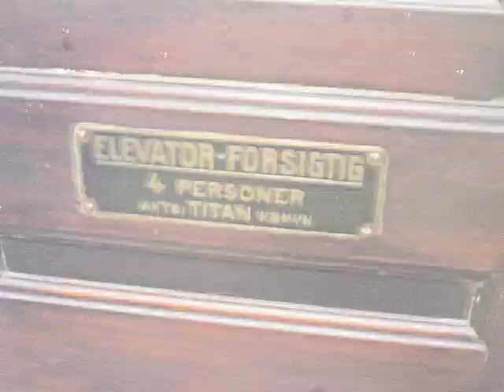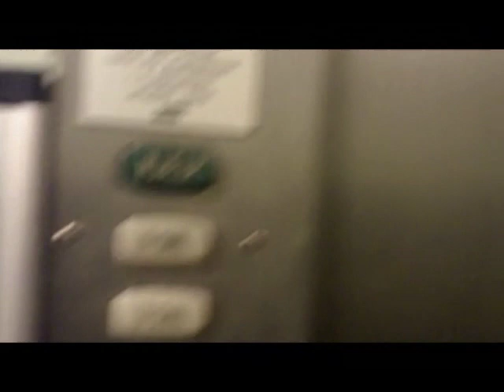1894 modernized Titan elevator in Copenhagen, Denmark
Surely pre 1900s elevator with 1950s TITAN fixtures. Unfortunately really spoiled with folding inner doors.